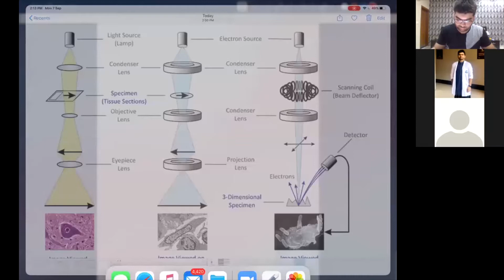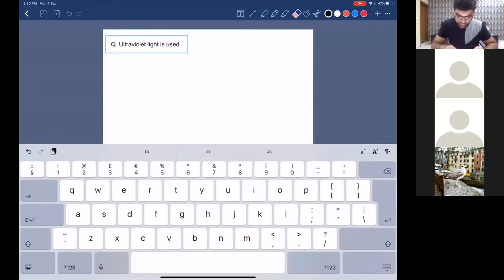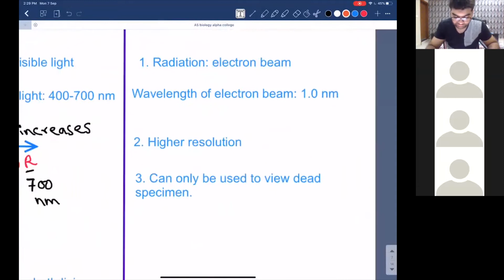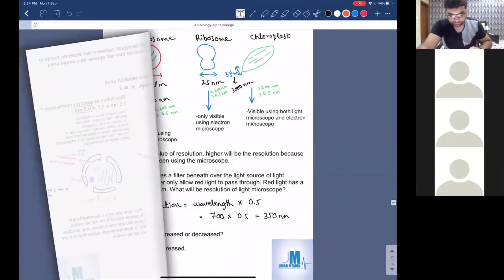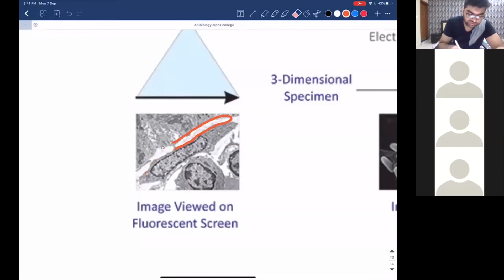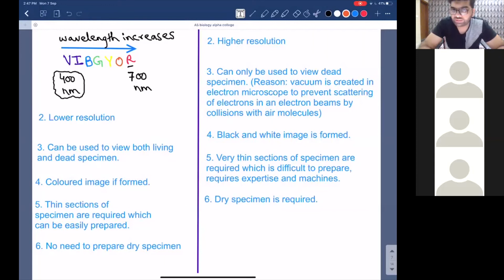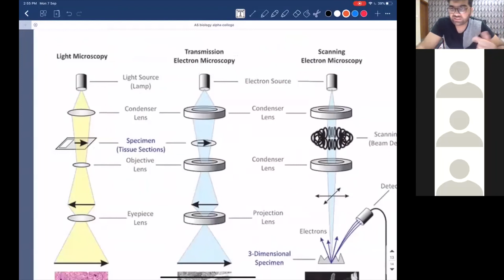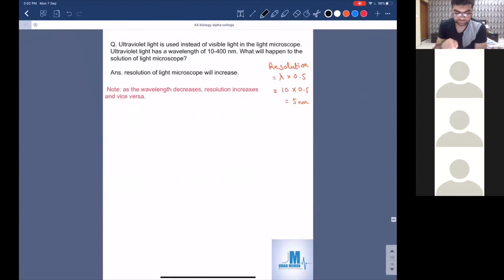Microscopy and resolution part 2 - Cell structure (AS biology)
This video lecture is a continuation of the first part of 'Microscopy and resolution'